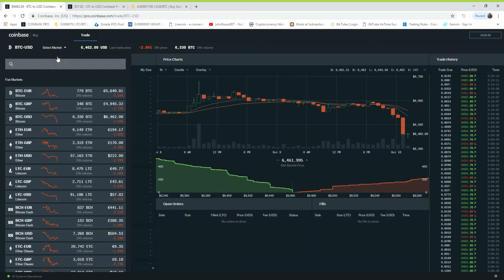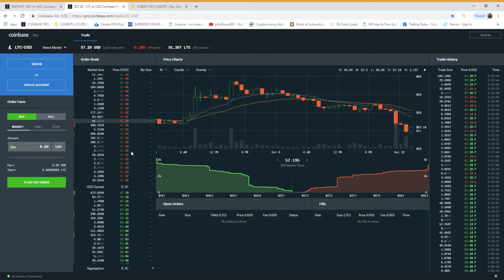LTC price manipulation $56 99 · LTC to USD Coinbase Pro Google Chrome 10 10 2018 1 54 11 AM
LTC price manipulation on Coinbase Pro. Please take the time to observe and note and you will come to the same conclusion. PS please have patience with my delivery of the information it was 1 am in the morning and I am new at You Tube. I will get better. Thanks! Feel free to submit a question in the comments.